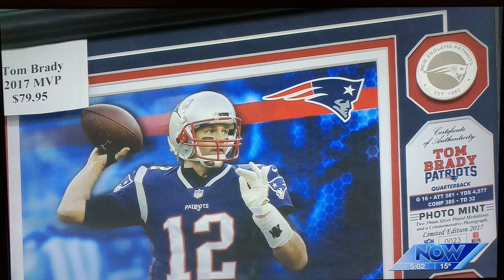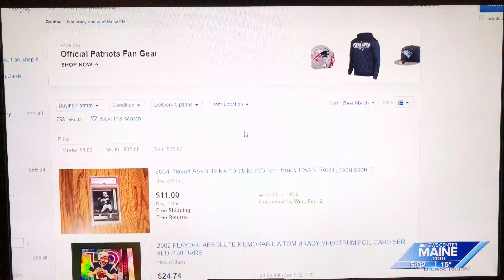WCSH Tom Brady story